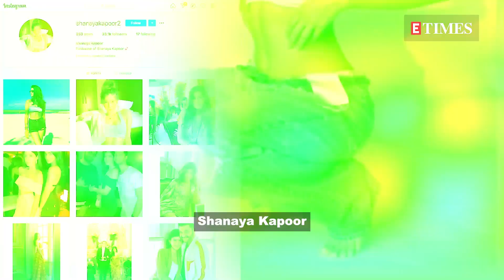From Manushi Chhillar to Ibrahim Ali Khan, newcomers set to hit the screen in 2022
Every year, fresh faces are introduced to the audience on the silver screen. So with the new year upon us, lets usher in the newbie’s who will made their Bollywood debut!

Shanaya Kapoor
Manushi Chhillar IbrahimAliKhan SuhanaKhan Isabelle Kaif Namashi Chakraborty Shanaya Kapoor